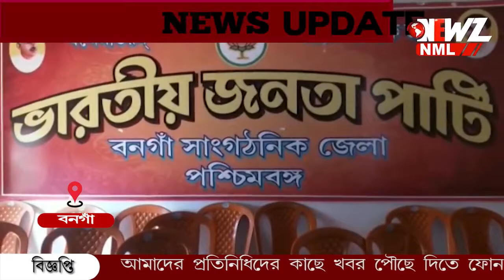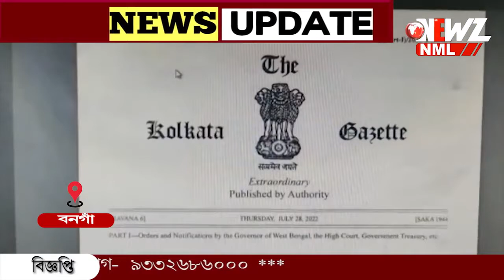১৪ নম্বরে বিজেপি প্রার্থী জ্ঞান প্রকাশ ঘোষ, দেওয়াল লিখন শুরু তৃণমূলের।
১৪নম্বর ওয়ার্ডে উপনির্বাচন। বিজেপির প্রার্থী জ্ঞান প্রকাশ ঘোষ ৷ প্রার্থীর নাম বাদ রেখে দেওয়াল লিখন শুরু করল তৃণমূল।সাংবাদিক বৈঠক করে প্রার্থীর নাম ঘোষণা বিজেপির৷